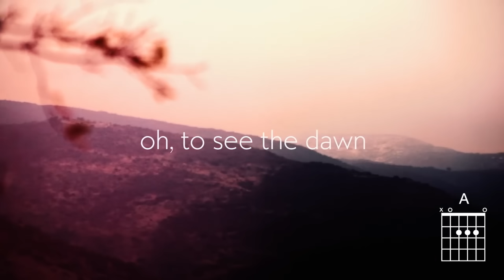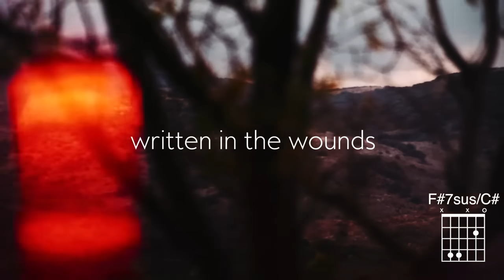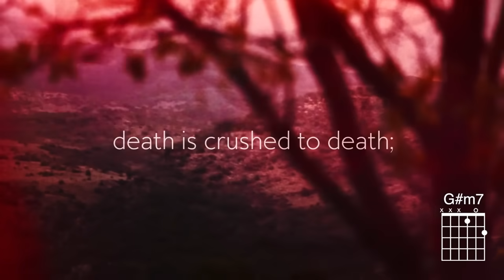The Power of the Cross (Official Lyric Video) - Keith & Kristyn Getty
"The Power of the Cross" Official Lyric Video
As performed by Keith & Kristyn Getty

Lyrics
Oh, to see the dawn
Of the darkest day:
Christ on the road to Calvary.
Tried by sinful men,
Torn and beaten, then
Nailed to a cross of wood.

CHORUS:
This, the pow’r of the cross:
Christ became sin for us;
Took the blame, bore the wrath—
We stand forgiven at the cross.

Oh, to see the pain
Written on Your face,
Bearing the awesome weight of sin.
Ev’ry bitter thought,
Ev’ry evil deed
Crowning Your bloodstained brow.

Now the daylight flees;
Now the ground beneath
Quakes as its Maker bows His head.
Curtain torn in two,
Dead are raised to life;
”Finished!” the vict’ry cry.

Oh, to see my name
Written in the wounds,
For through Your suffering I am free.
Death is crushed to death;
Life is mine to live,
Won through Your selfless love.

FINAL CHORUS:
Son of God—slain for us.
What a love! What a cost!

WORDS AND MUSIC BY KEITH GETTY AND STUART TOWNEND